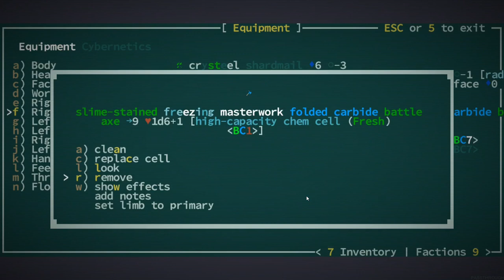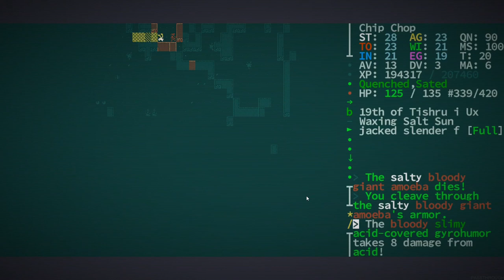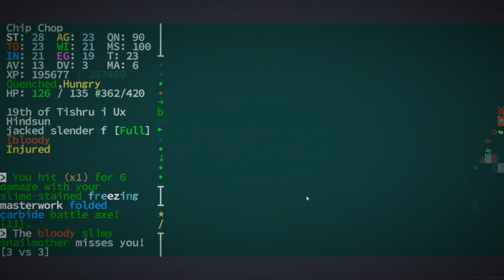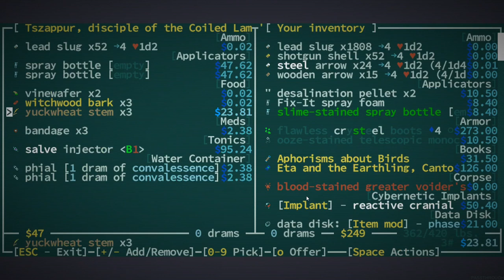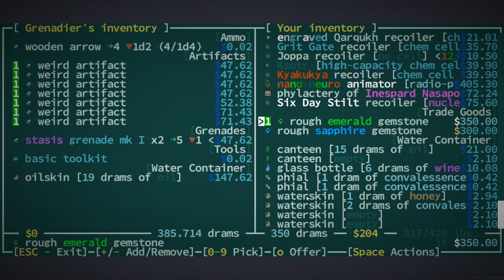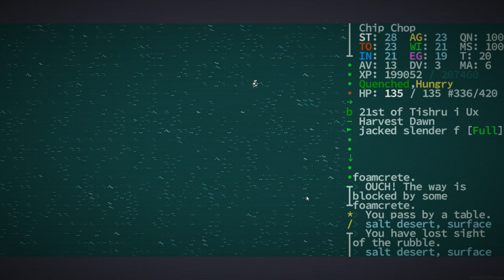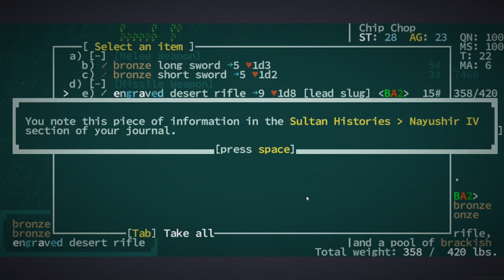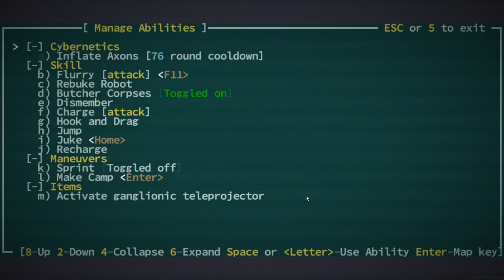We Kill Saad Amus the Sky Bear - [Chip Chop] Caves of Qud - Episode 23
We do it.